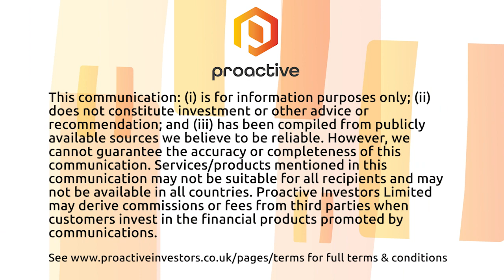FTSE 100 up, Rolls-Royce a 'burning platform' - Market Report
The FTSE 100 opened higher this morning, building on yesterday’s gains.

Cash and carry giant Bestway Group has taken a 3.45% stake in Sainsbury’s, with both sides playing down any rumours of a takeover.

Rolls-Royce boss Tufan Erginbilgic has described the engineering giant as a ‘burning platform’, warning employees of the need for some drastic changes.

And it’s a similar story over at Shell, which suggested on Thursday it could go as far as closing down
its household energy business entirely.

And among the small cap, exploration group Bradda Head Lithium was also up as it told investors it had appointed a Canadian broker to aid plans to boost its presence in North America.